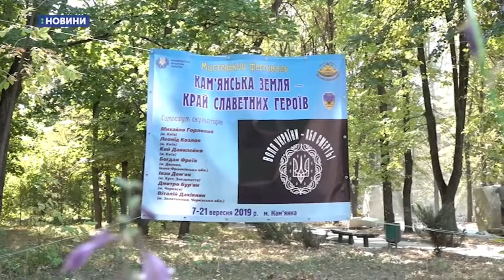17.09.2019. Новини. 07:30